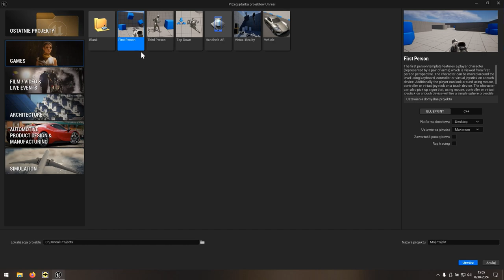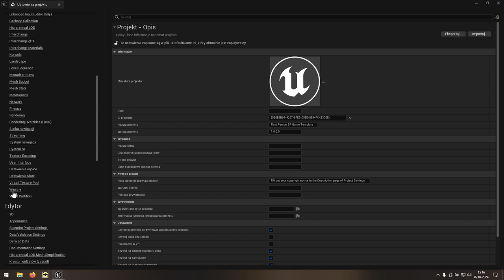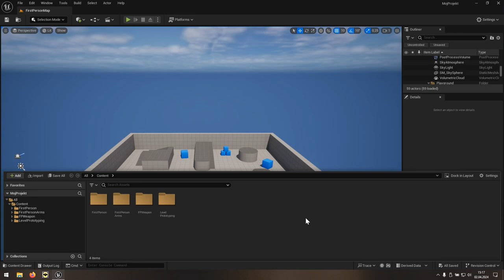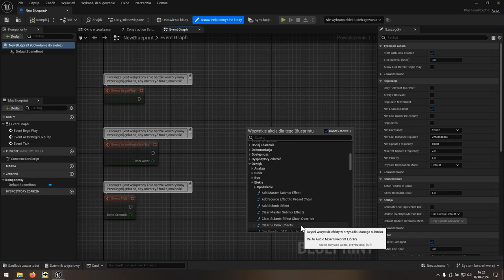61 Projektowanie poziomów - Polski interfejs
Wraz z nową wersją silnika 5.4, Unreal Engine zmienia język interfejsu na polski.